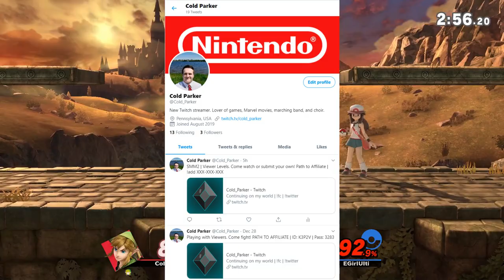The Return of the Cold | IMPORTANT Updates!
I'm back with my original intents for the channel (for real...ACTUALLY for real this time)! Watch the video to get caught up and hear about my new platforms of social media, plus my brand new Twitch channel.

Thanks for staying up to date with my channel. I hope to see you in one of my future Twitch streams!